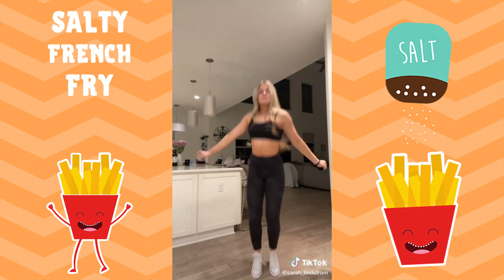What's Your Sign Dance TikTok Challenge